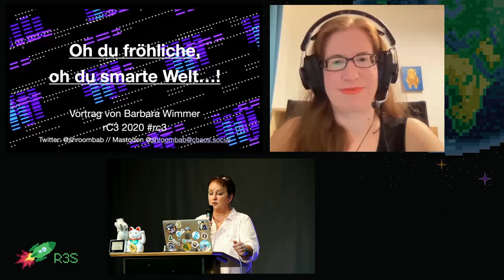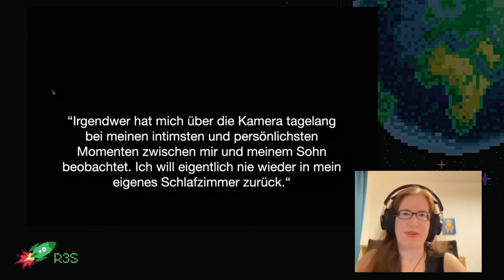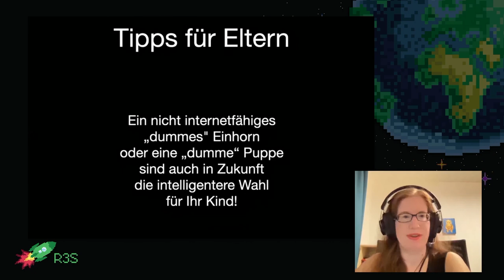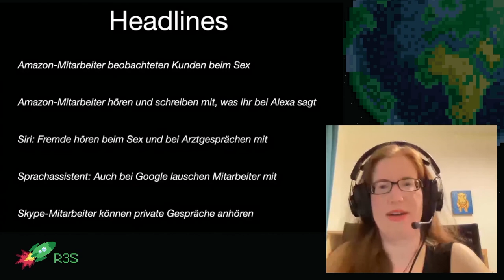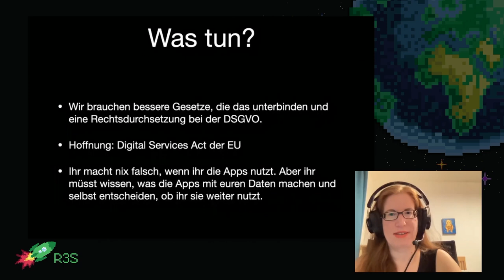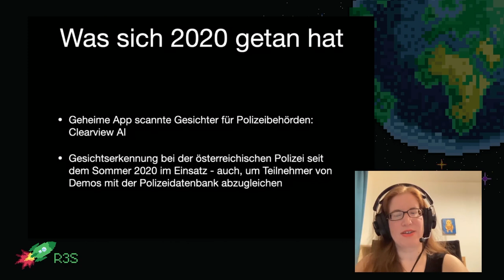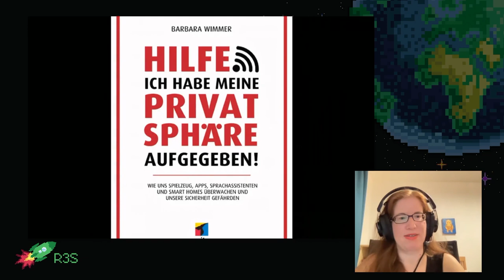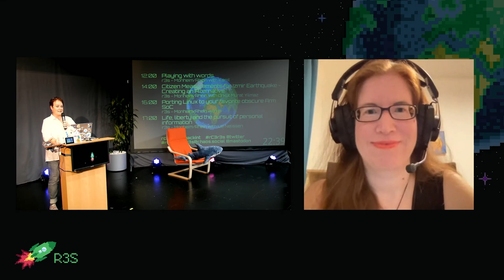rC3 - Oh du fröhliche, oh du smarte Welt...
Neue Technologien sollen unser Leben bequemer und komfortabler machen, doch der Preis, den wir dafür zahlen, ist hoch. Wir werden ohne unser Wissen überwacht, werden zu unmündigen Bürgern. In dem Talk möchte ich euch einen Überblick geben über die Gefahren der Digitalisierung im Alltag und was wir alle tun können, damit neue Technologien nicht uns in der Hand haben, sondern wir sie.

Bei "Oh du fröhliche, oh du smarte Welt" geht es darum, euch aufzuzeigen, was Apps und vernetzte Geräte alles über euch wissen, was mit euren Daten geschieht und wie ihr eure Privatsphäre im Alltag schützen könnt und was für als Gesellschaft ändern müssen, damit Technologie nicht uns im Griff hat, sondern wir sie! Mitgestalten statt verwalten, so das Motto. Diese Themen werden behandelt: Überwachung und Sicherheitslücken bei Smart Home Systemen, venetztem Spielzeug, digitalen Assistenzwanzen, Apps, aber auch durch Gesichtserkennung. Plus: Perspektiven zur digitalen Selbstbestimmung und Mitgestaltung von Technologie. Die Beispiele und Strategien, die ich euch präsentiere, habe ich im Buch "Hilfe, ich habe meine Privatsphäre aufgegeben!" (erschienen im Dezember im mitp Verlag) gesammelt.

Barbara Wimmer